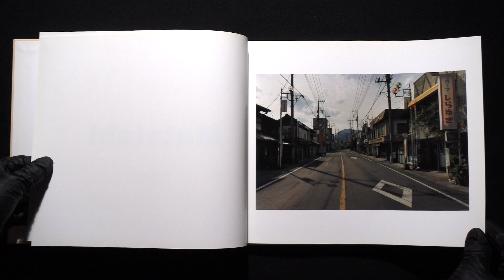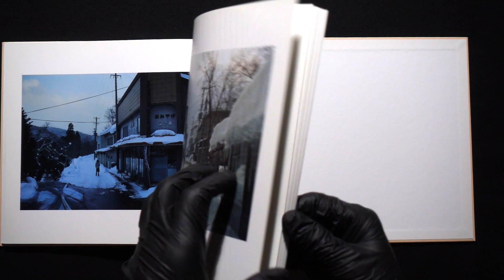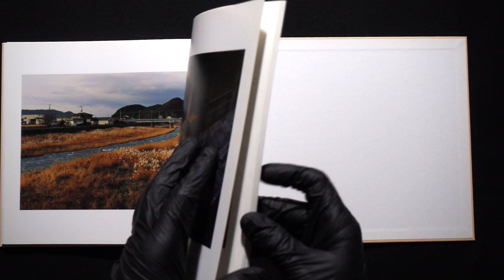Matatabi 尾仲浩二╱Koji Onaka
ins : fofofotobooks